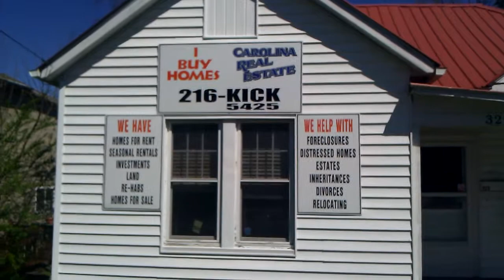I Buy Homes ~ Asheville Real Estate Investor and Asheville Rentals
I Buy Homes is a local Asheville Real Estate Investor that buys and sells houses and manages rental properties. From Fixer-Uppers to Turnkey Prperties, land to stick-built, modular & mobile homes, rentals and more, I Buy homes can assist you with your housing needs. Foreclosure, Divorce, Bankruptcy, Moving, Downsizing, for whatever reason contact I Buy Homes today!